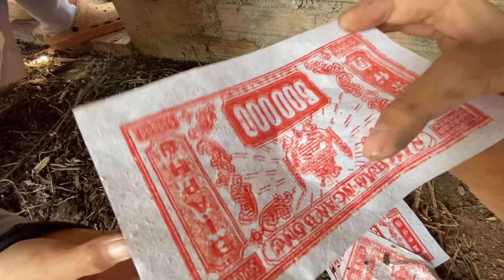Anh Bốn Sans Tìm Được 707 Trong Kén Bắt Thành Công Quái Vật Đầu Lâu